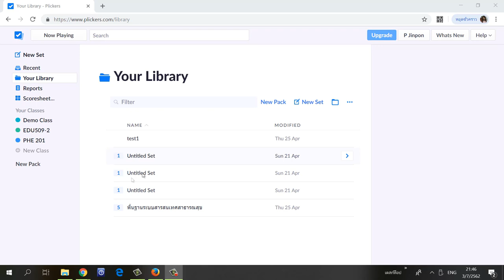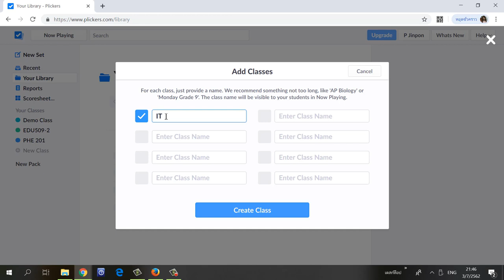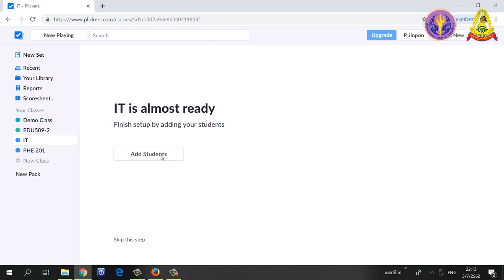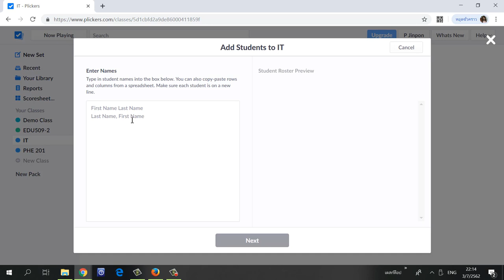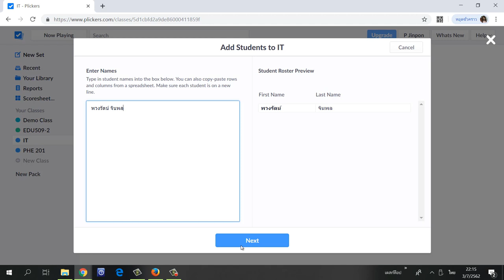3.3 การสร้างห้องเรียนด้วยโปรแกรม Plickers ตอนที่ 1